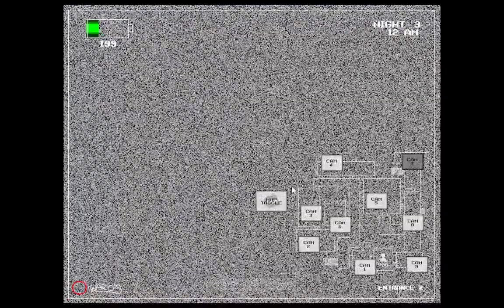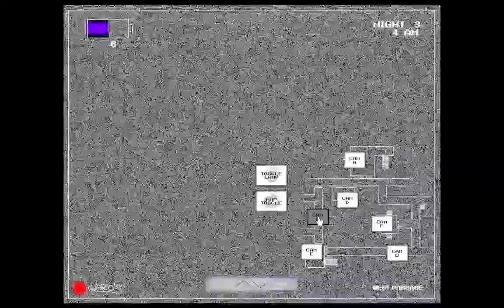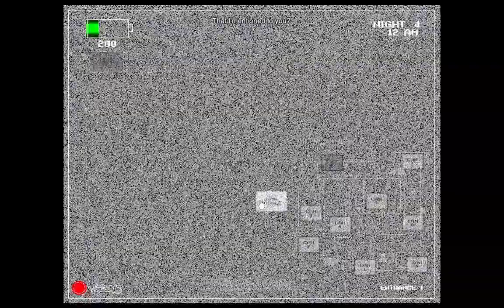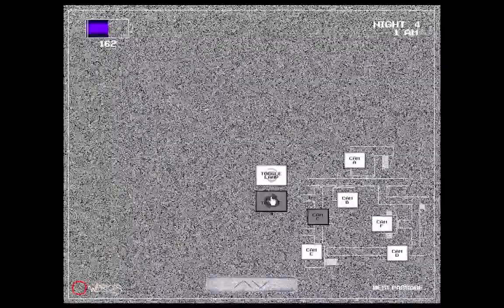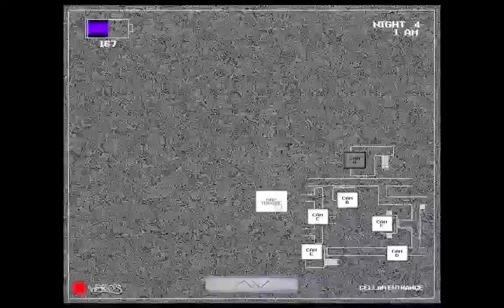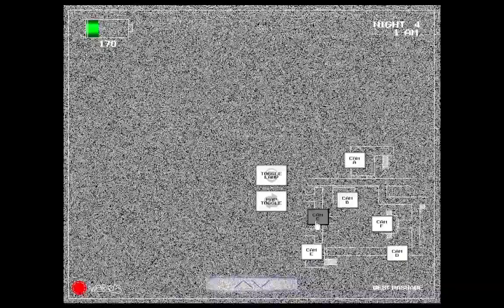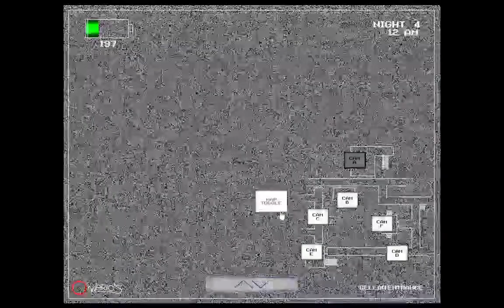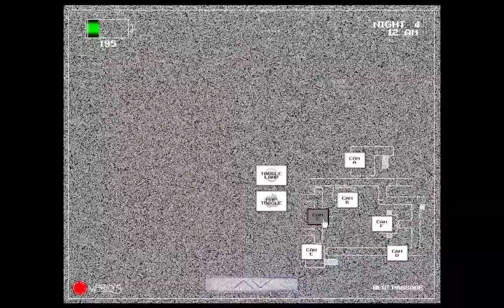MARIO i PRZYJACIELE DAJĄ MI w KOŚĆ! 🤜🦴 | Five Nights at Wario's Deluxe